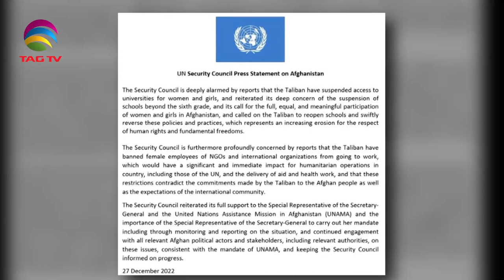India and Egypt join hands, Train derailed in Pakistan - Newsweek South Asia Jan 29, 2023